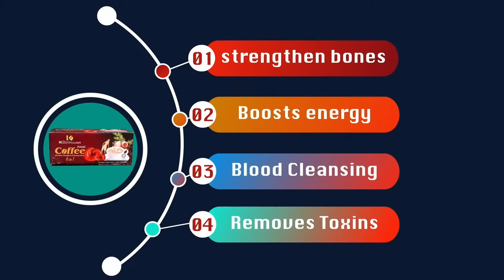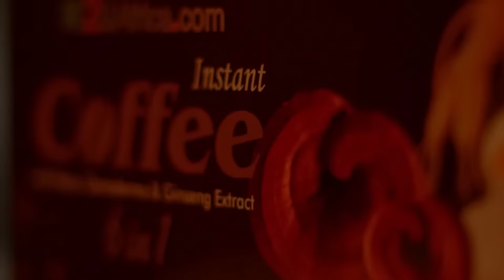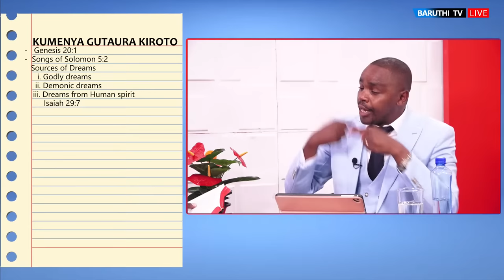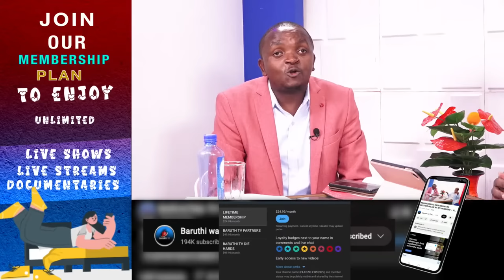MAUNDU 10 MEGUTUMA UMENYE GUTAURA KIONEKI NA KIROTO GIAKU ~ REV. CEPHAS KARANJA